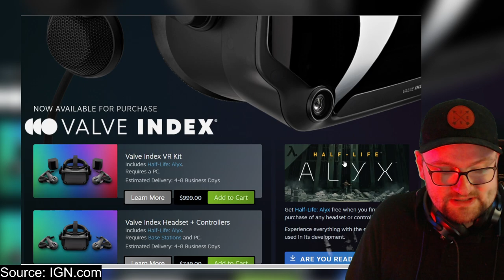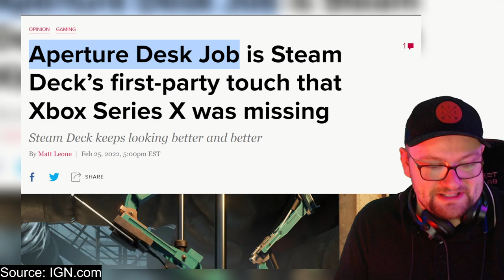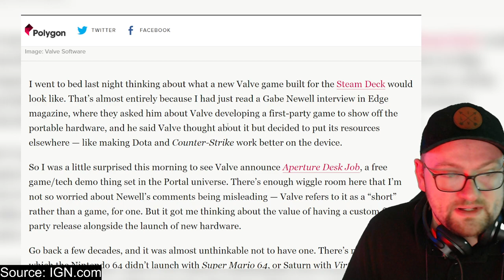Aperture Desk Job - A Steam Deck FIRST PARTY EXCLUSIVE Tech Demo! Let's take a look!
Just as Astro's Playroom on the PS5 was an impressive tech demo showing everything the PS5 was capable of - Valve didn't disappoint with it's OWN first party tech demo which will launch alongside the Steam Deck on March 1st and get you acquainted with all the Steam Deck has to offer!